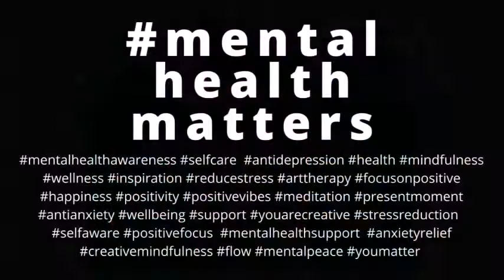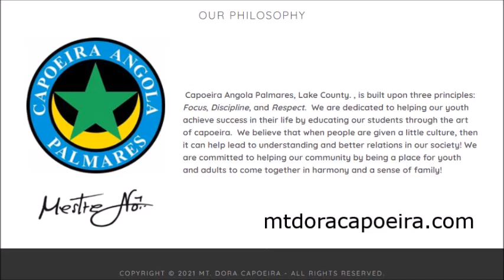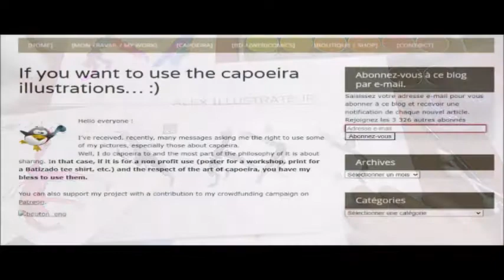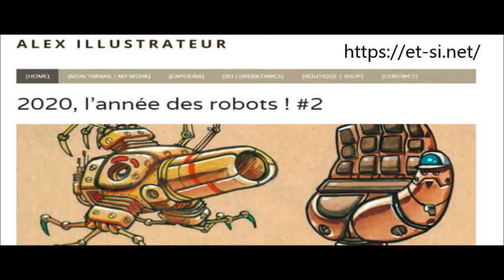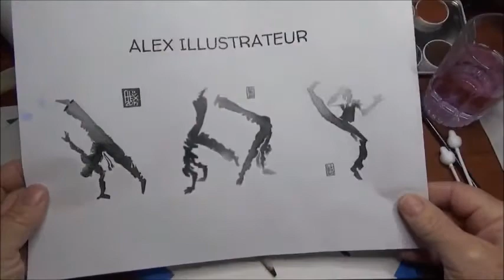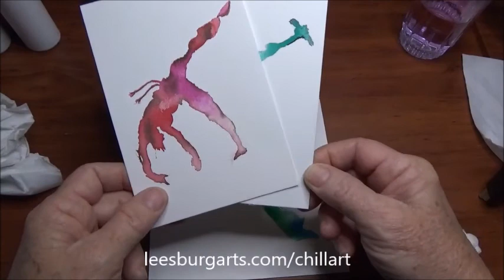MINDFULNESS OF CAPOEIRA, WATERCOLOR CAPOEIRA GESTURES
GUEST CONTRIBUTOR: ED ANDERSON, OWNER AND HEAD INSTRUCTOR OF MOUNT DORA CAPOEIRA
Ed Anderson (Tite Palmares) is the music teacher for Triangle Elementary in Mt Dora, Florida. Instructor Tite has studied both the Capoeira Regional and Capoeira Angola in his 15-year journey in this Brazilian cultural art form.
In 2017, Instructor Tite began bridging the gap between the elementary classroom and capoeira by using musical and movement aspects of martial art to teach music theory, performance, and multiculturalism to his elementary music students.

In addition to capoeira, Tite holds a music BME degree from Florida State University and A Masters Degree in Music Education from the University of Florida. He has presented clinics to the Florida Music Educators’ Association Annual State Conference, Illinois Music Educators' Conference the FMEA Multi-Cultural Summer Workshop, and the FMEA Summer Music Institute on capoeira and steel drums. Instructor Professor also holds professional educator certifications in Music K-12 and Special Education.

Suggested supplies: watercolor paper, paints, water, brush, pencil, (liquid watercolor if possible) paper towel

- EPISODE 29

SEND YOUR IMAGES OF THIS EPISODE’S CHILL ART PROJECT TO